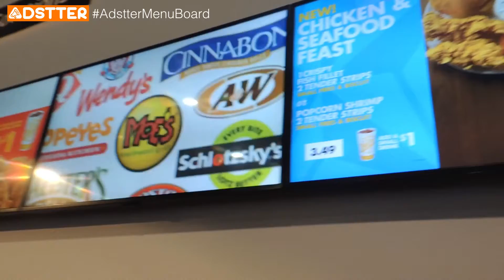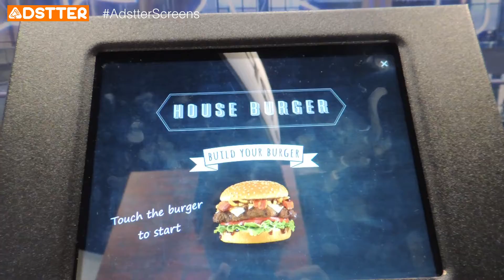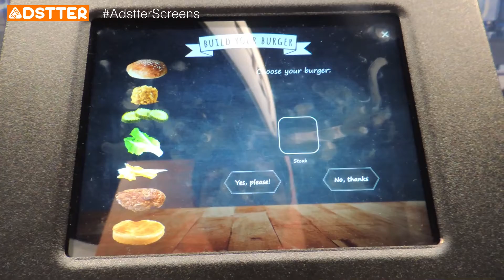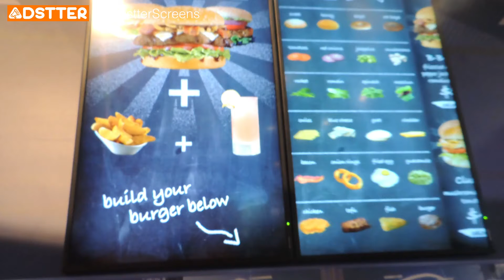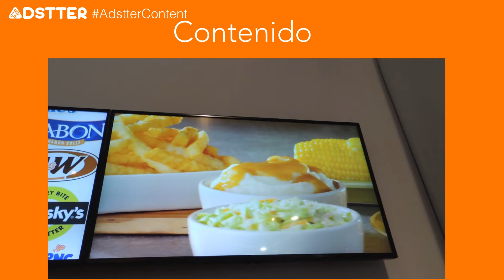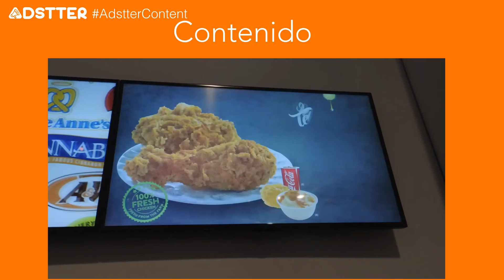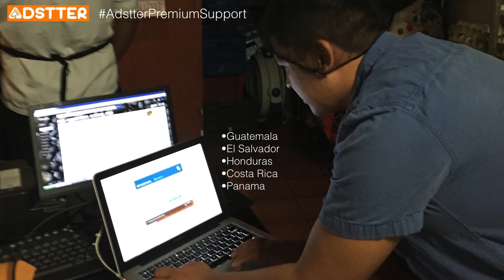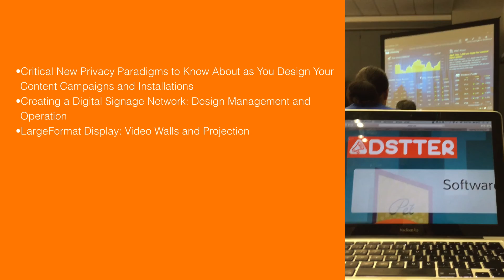Digital Signage en Restaurante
Crea espacios en pantallas digitales, para que tus clientes conozcan las comidas y bebidas que tienes a ofrecer. Esto permitirá que consuman más y aumenten tus ingresos.